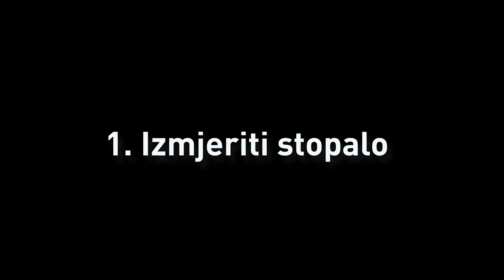Kako Da Izabereš Pancerice?